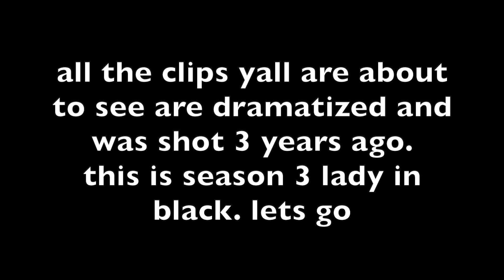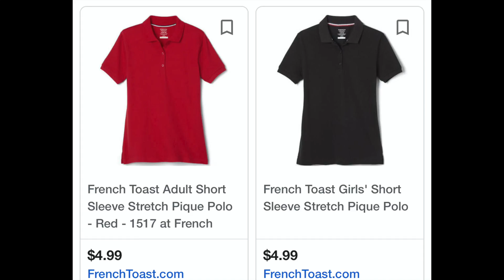NOE915- LADY IN BLACK EPI 1- The come up